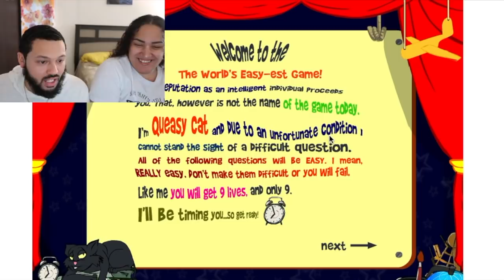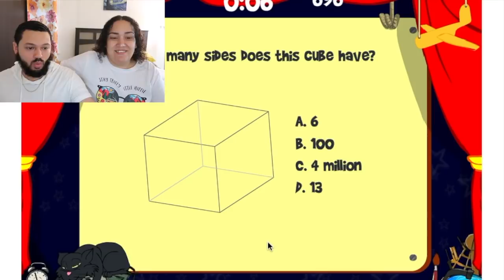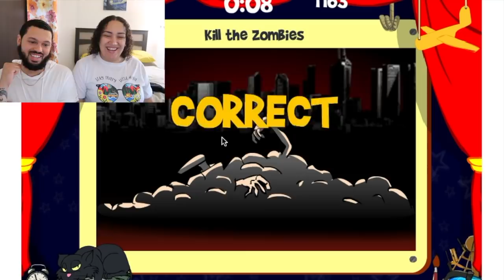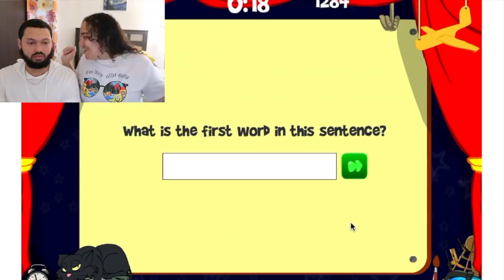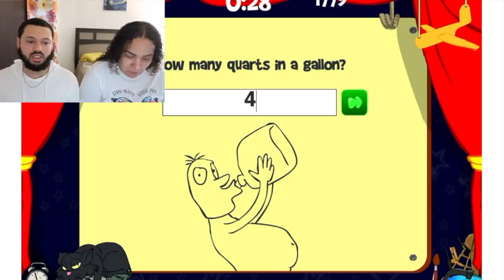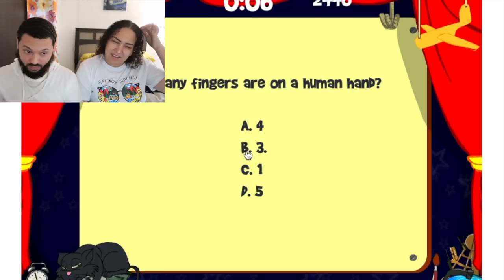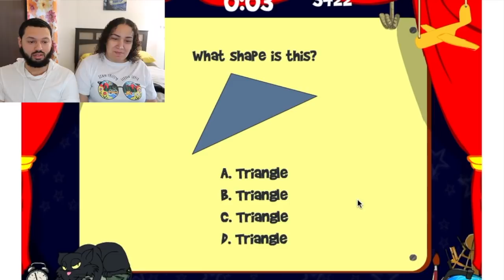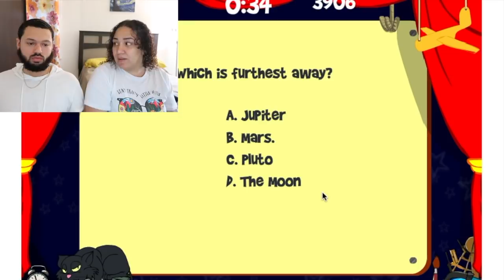PLAYED THE WORLDS "EASIEST" GAME | WE FAILED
TODAY PLAYING THE WORLDS "EASY-EST" GAME OH BOY DID WE FAILED BIG TIME (ONLY IDIOTS FAIL) GUESS WE'RE IDIOTS 😂 ON THE ROAD TO 10,000 HELP US REACH IT & COMMENT FOR A GIVEAWAY